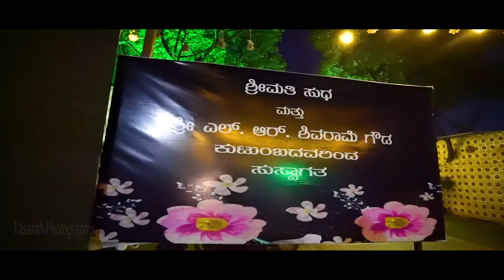L.R.Shivarame Gowda Family Get-Together